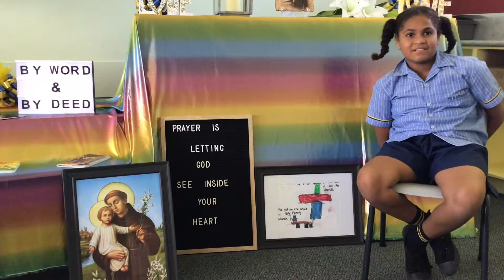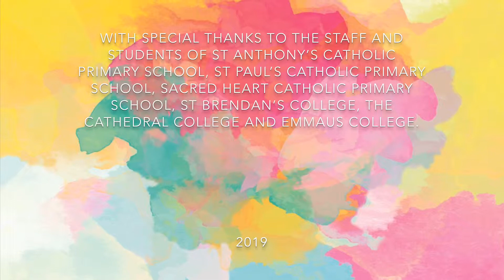Where do you encounter Jesus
Where do you encounter Jesus Pentecost Sunday 2019